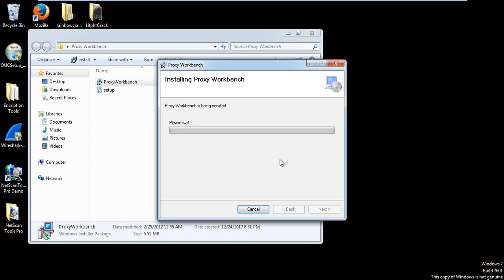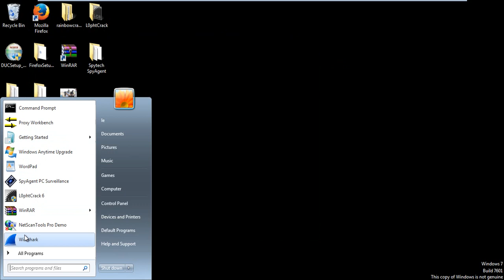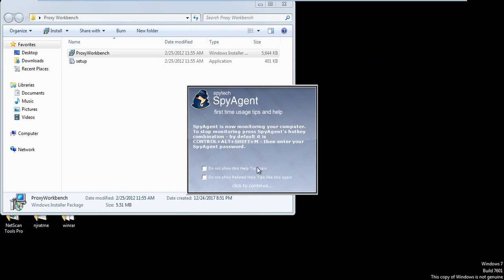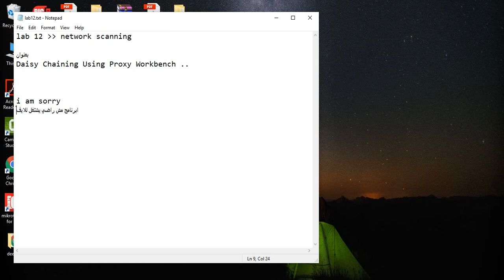Daisy Chaining Using Proxy Workbench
business men
The largest companies
More money
Free business
Huge money
Million dollars
$ 10 million
Many profit
monthly income
Permanent work
Not to lose
Business women
Business anomalies
Pornography
Porn huge work
gain money

Columbia University
University of Michigan
Oxford University
Daffodil university
Stanford University

business men
The largest companies
More money
Free business
Huge money
Million dollars
$ 10 million
Many profit
monthly income
Permanent work
Not to lose
Business women
Business anomalies
Pornography
Porn huge work
gain money

Columbia University
University of Michigan
Oxford University
Daffodil university
Stanford University
Ladies
Lawyers
Degree
Companies
Companies
VOIP
Insurance
Health
Stock
Trading